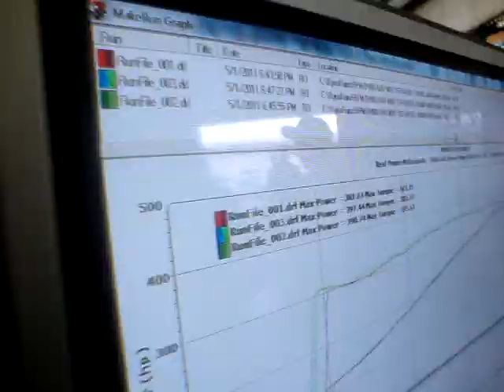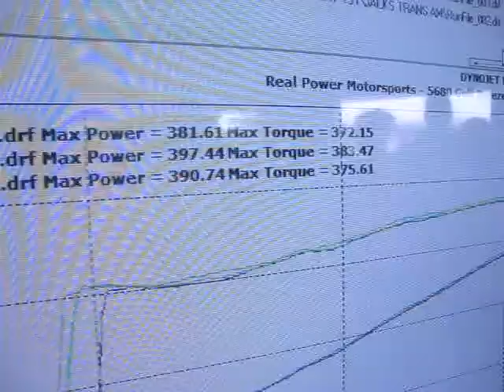FireBird -Dyno Run-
Real Power MotorSports
Gulf Breeze, Florida
Dyno Day